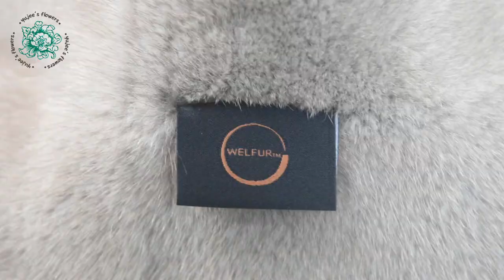밍크 머플러 Saga fur Mink muffler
밍크의 계절이 곧 다가오네요.
파스텔톤의 포근한 밍크 머플러 만들어봤어요. 길이가 길어서 다양하게 연출이 가능하고 너무 가벼워서 한 듯 안 한 듯 하답니다.
영상 보시면서 포근함을 느껴보세요~